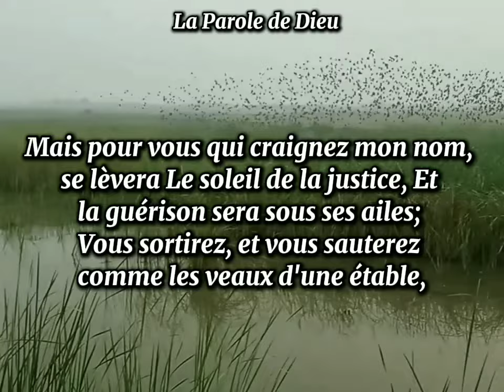195 - Notre pain quotidien - 10 Juin 2024